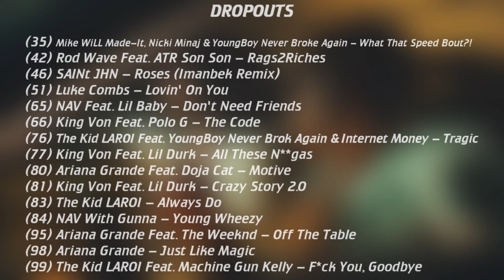US Top 100 Songs Of The Week (November 28, 2020)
This week's most popular songs across all genres, ranked by radio airplay audience impressions, sales data and streaming activity data provided by online music sources (Billboard Hot 100).